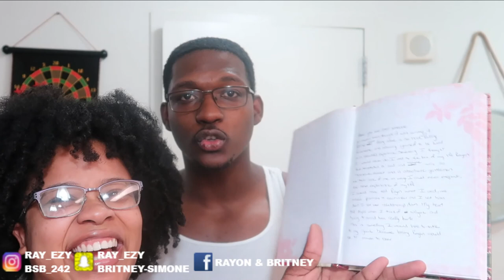Leaving Out My SECRET DIARY For My Fiance To Find... *I CHEATED*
Today guys I got Rayon good! Leaving out my secret diary for my fiance to find.